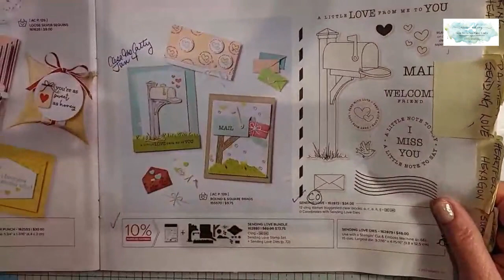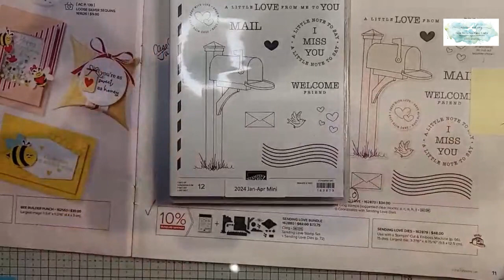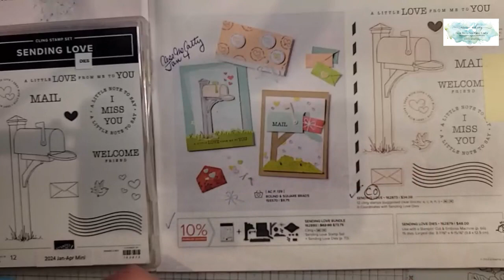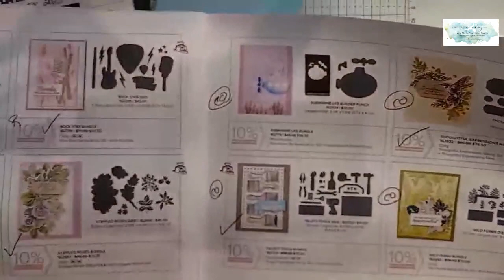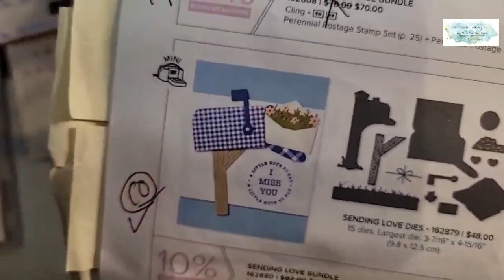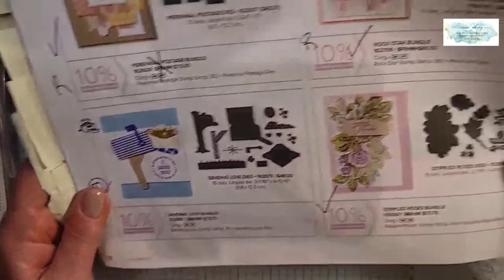Sending Love Through the Mail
Welcome to Case the Catty – a weekly craft tutorial using current Stampin’ Up! products. This week I’m using the Sending Love stamp set and coordinating dies to create a cute mailbox card. You can find this in our 2024 Jan-Apr Mini Catalogue and online.

I am a Canadian Stampin' Up! demonstrator and will happily help you with your crafting needs.

For orders under $200, please use the monthly host code on my blog,
For orders over $200, you earn free products called Stampin’ Rewards.

If you would like to get in on discount shopping, fun and benefits of signing up with Stampin' Up!, join my GALS team